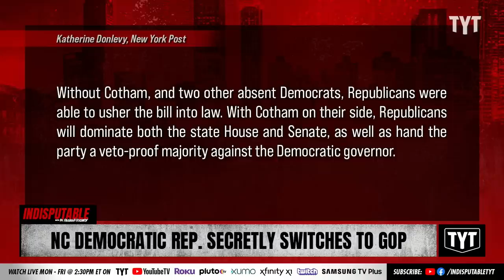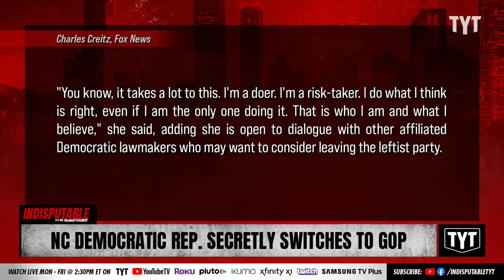State Rep Gives Lame Excuse For Secretly Switching Parties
Rep. Tricia Cotham of Charlotte cemented a Republican supermajority in the North Carolina House of Representatives by switching her party from Democrat to Republican. Sharon Reed and Yasmin Aliya Khan discuss on Indisputable.

"A North Carolina Democrat reportedly jumped her party’s ship Tuesday, cementing the Republican supermajority in the state House of Representatives.

Rep. Tricia Cotham of Charlotte quietly joined the state’s GOP with no fanfare — only a favorite on a tweet welcoming her to the party’s ranks, WRAL News reported."

230406__ID03NC